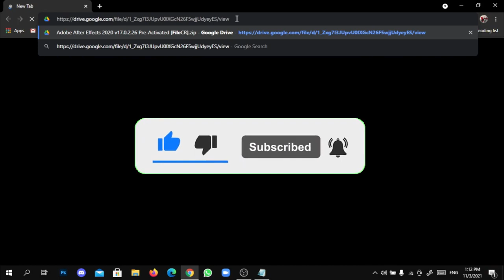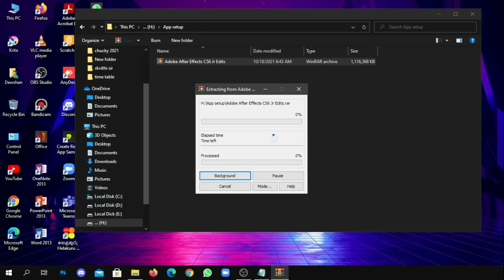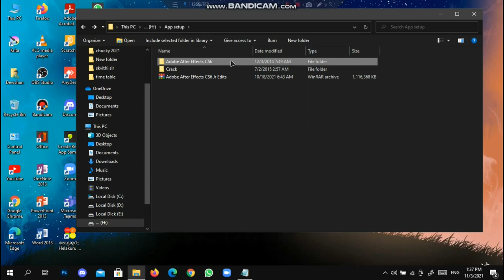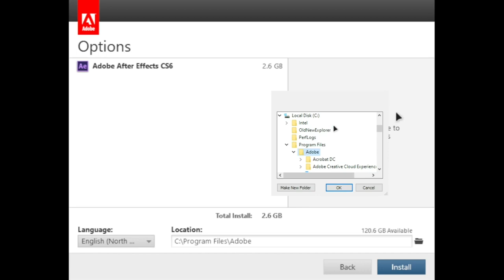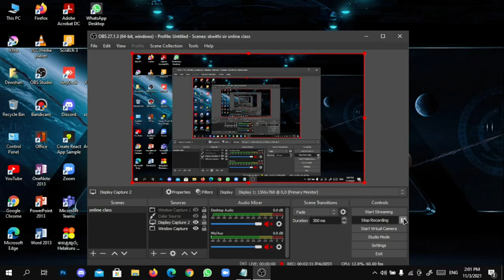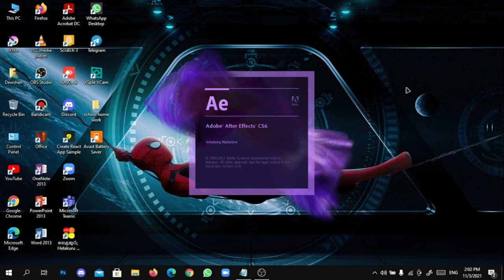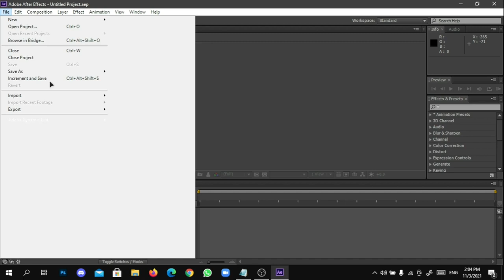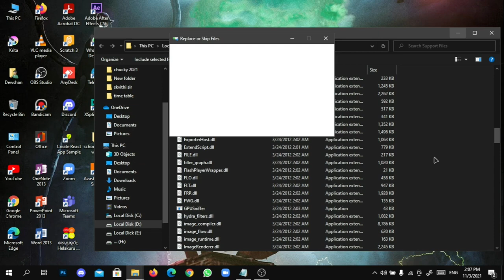How to install old computer adobe ae. How to install Adobe After Effects 2GB ram life time install.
පරණ computer adobe after effects දාන්න කොහොමද

How to put old computer adobe after effects